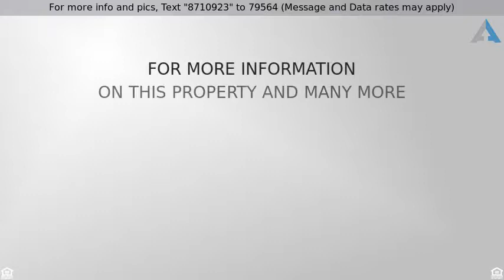Priced at $685,000 - 5758 WATERLOO BRIDGE CIRCLE, HAYMARKET, VA 20169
Detached - HAYMARKET, VA

Elegant & meticulous, 4800+ SQFT w/1st FL MBD, glistening HW, 2 story famroom, floor- ceiling stone FP & sunfilled FL RM. UL - 3 spacious BDs, loft-area & huge unfinished area for storage. Great finished walkout basement w/full bath. 2016 tankless H20 heater, furnace, humidifier, cent vac & irr systm & alaram system. Maint free trex deck, LL custom patio w/firepit.  XL Extnded garage. Lake view!